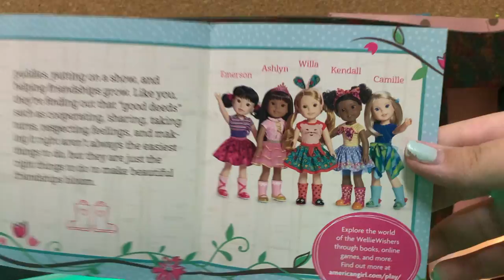A Mini Willie Wisher Haul!